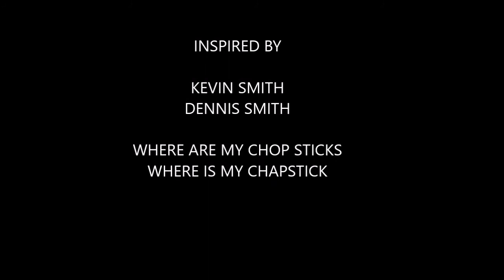I Need To Take A Kung Fu Poo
This is a Kung Fu voice over my 3 girls and I made from a clip from the movie Wing Chun about a Kung Fu artist that needs to go poo very badly but has no place to do it.  He thought about using the wrong persons bathroom which cost him a severe beating.